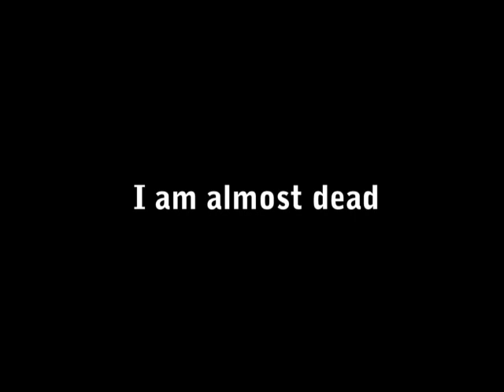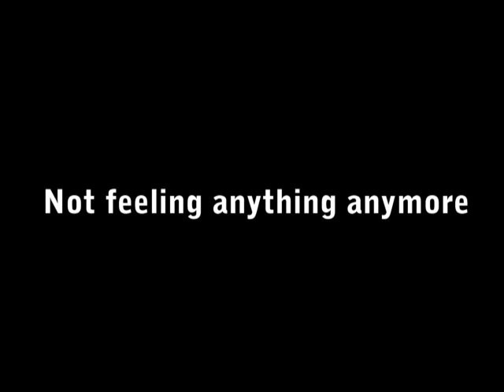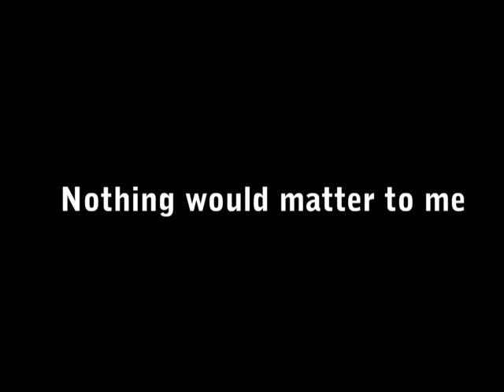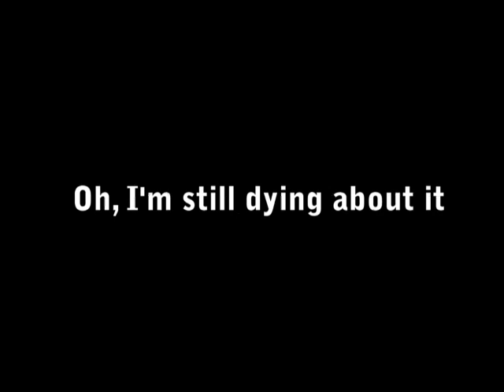J'en reve encore - French Song [English Subtitles] - By De Palmas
"J'en rêve encore" - By Gerald De Palmas - Translated in English by Njsellars.
For more French songs translated in English have a look at my page.